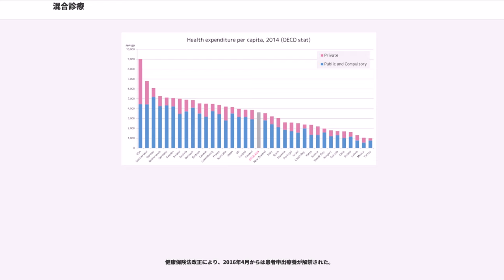混合診療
混合診療（こんごうしんりょう、Mixed billing）とは、国際的に明確な定義はないが、厚生労働省は日本国内での「一連の医療行為について、保険診療と保険外診療をの併用を認めること」としている。日本医師会によれば『保険診療と保険診療外の診療行為自体の混在ではなく、日本の国民皆保険体制の公的医療保険制度の主幹システムである「医療の現物給付」の中での「費用の混在」（一部負担金を含む保険給付と保険外の患者負担との混合）を指す』とされる。

なお、がんなど、命を脅かされ他の治療手法では見込みがない疾患に対し、患者本人の要望と自己責任において未承認薬を使用する場合は、コンパッショネート使用制度（Compassionate Use、人道的救済使用、緊急避難的限定使用、CU制度）といった例外措置制度があり、これは欧州連合圏では普及している。

イギリス、カナダ、日本では疾病に対する一連の医療行為において混合診療を禁止する療養担当規則があるが、それ以外の国では法律規定はない。ただし、日本の混合診療解禁論で懸念されている危険医療実施や医師の儲け主義については、コンパッショネート使用制度、医薬分業、データ共有・公開、医師間相互チェック・第三者チェックなど医療・医薬品制度や規制によって実質的に抑制されている。

日本の医療制度では、保険医療機関において行う疾病に対する一連の医療行為において、保険給付外診療（自由診療）を併用した診療は認められない。同一の疾患に対して健康保険による治療と自由診療の治療を行った場合は一連の治療とみなされ、健康保険は適用されず全てが自由診療となる。従って、健康保険の支払い機関に一連の診療にかかわる診療報酬の全てを請求できない。

ここで、一連の医療行為とは保険診療を行っている疾病に対する医療行為全体を示す。したがって、自由診療の対象となる疾病と、保険診療の対象となる疾病が異なる場合は一連の治療ではないので混合治療とは見なされず同時に行うことが可能であり、健康保険の対象の治療に対する診療報酬を請求することができる。この解釈について、厚生労働省は、「出産のための入院中に骨折した場合」を例とすれば、骨折の治療は、自由診療である正常分娩とは独立した疾病に対する一連の診療を成しており、これを保険診療として取り扱うこととなる。その場合、当該傷病による治療が入院を要するものである場合には、当該ベッド代は保険給付の対象となるとしている。また、自由診療である健康診断の胃カメラの途中でポリープが見つかり切除した場合に、ポリープの切除や病理検査は健康診断とは独立した疾病に対する一連の診療を成していることから、医療保険による保険給付の対象となる、と説明している。同様に、インフルエンザの予防接種は自由診療であるが、現在受けている保険診療があるとしても、それとは一連の診療に該当しないため混合診療とならないので、保険診療と別に自由診療のカルテを作成し会計処理することが許されている。

日本における公的医療保険は、1911年に健康保険法の制定により国民の一部のみを対象として誕生し、1961年に国民健康保険法が制定されたことによりユニバーサルヘルスケアが実現していたが、1984年に保険医療機関及び保険医療養担当規則第18条が規定されるまで、混合診療の禁止を解釈できる法令上の明文規定は存在しなかった。それゆえ混合診療の禁止に法的な根拠があるのかには議論があるが、後述するように最高裁判所は保険医療機関及び保険医療養担当規則第18条の規定により混合診療が原則禁止されていると判断した。OECDは、この制度は患者が公的保険で認可されていない新しい医薬品・治療法を選択することを高価にし、それらへのアクセスを遠ざけていると指摘している。

なお歯科については伝統的に混合診療が認められて来たが、患者の希望により一連の治療行為の中途よりの私費診療への変更が政策的に認められている。

国際医療福祉大学元大学院長（故人）の開原成允は一連の医療において保険範囲内と範囲外の診療を同時に行う場合を仮に混合診療とした場合は以下の5つに分類されるとした。

2004年（平成16年）12月15日、厚生労働大臣と規制改革担当大臣とが合意した「いわゆる混合診療問題に係る基本的合意」の中で文書化された「いわゆる混合診療問題について」という解説で、いわゆる混合診療で注目される保険外診療として以下の3つを挙げた。

この扱いについて、東京地裁は2007年11月7日、悪性腫瘍に対して一連の治療と...